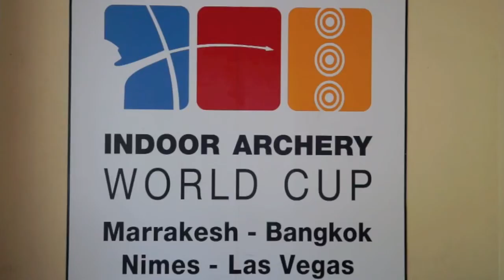Thailand at Indoor Archery World Cup Bangkok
Thai archers and their supporters at the Indoor Archery World Cup 2014/15 which was held in Bangkok, Thailand.